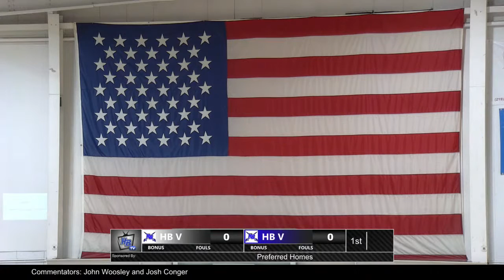Blue & White HSV vs HSV